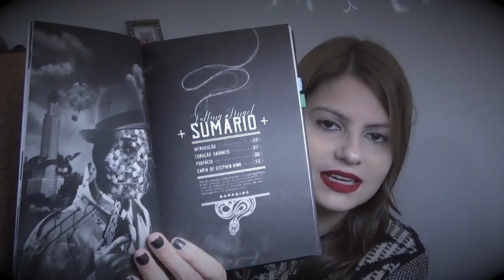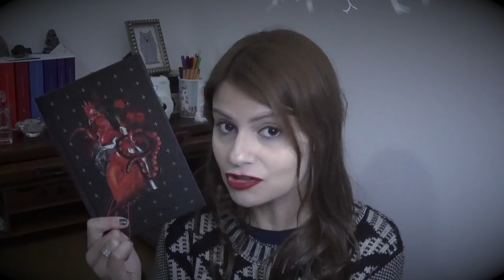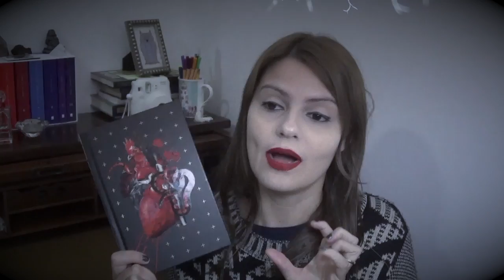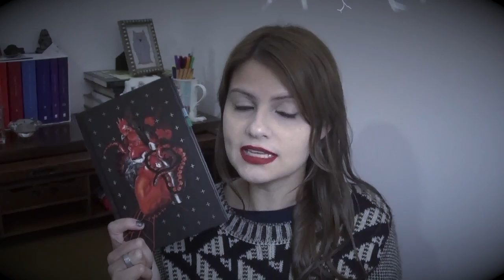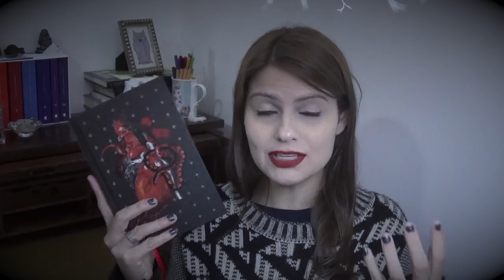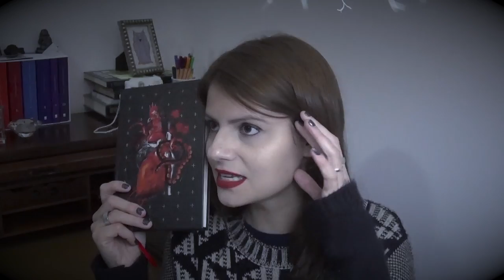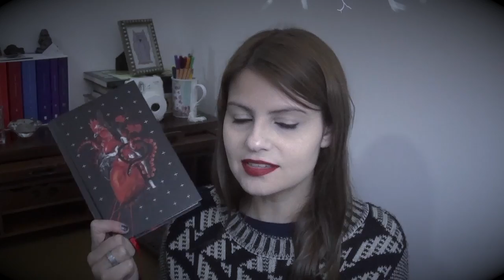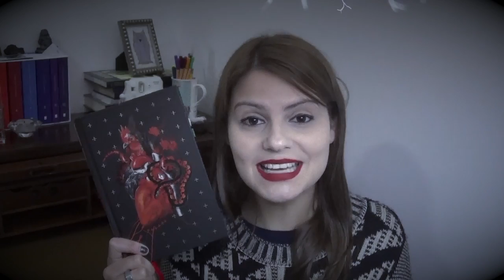Coração Satânico de William Hjortsberg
Olá leitores,

* Link para compra Amazon